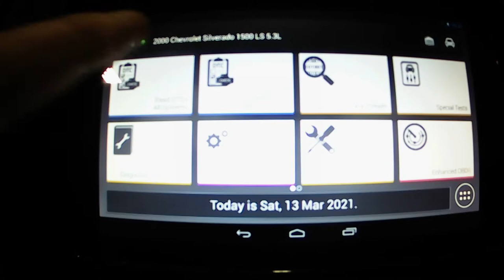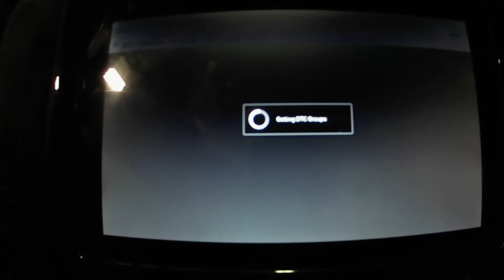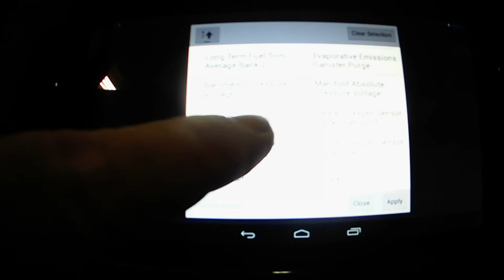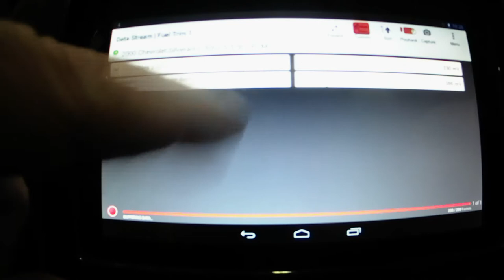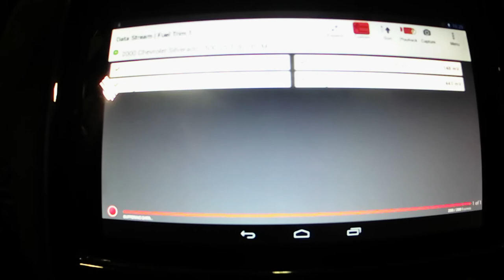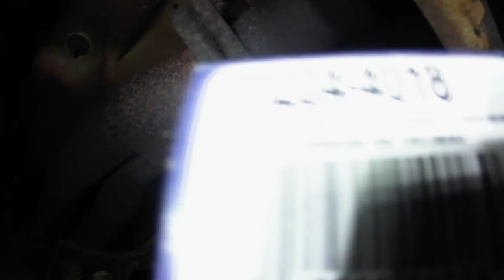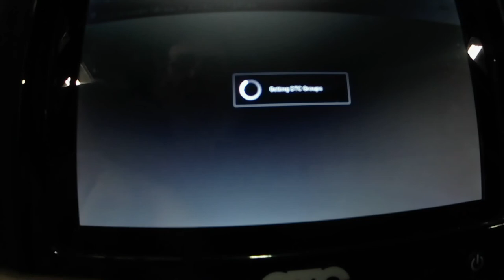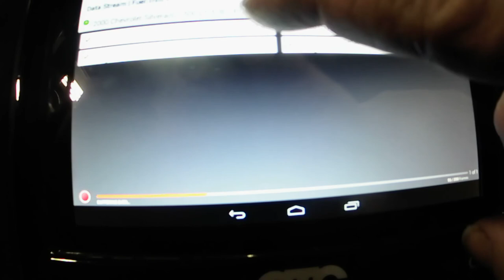How to replace a Oxygen sensor on a 2000 Chevy Silverado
In this video I show how to replace a oxygen sensor (O2 sensor) In a 2000 Chevy Silverado. I also show some scan data to show what a bad O2 sensor can look like.
how to